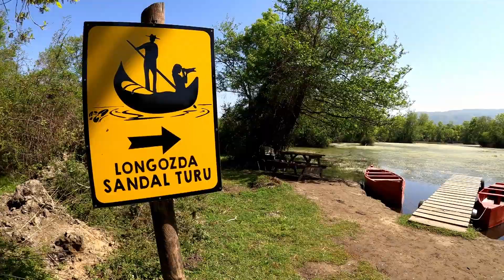4 K. BİR DOĞA HARİKASI KARACABEY LONGOZU !.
Karacabey Longoz ormanları içindeki yaşamı görüntüledim.